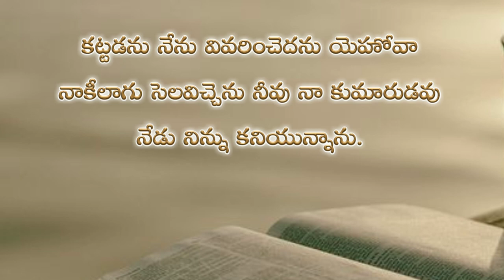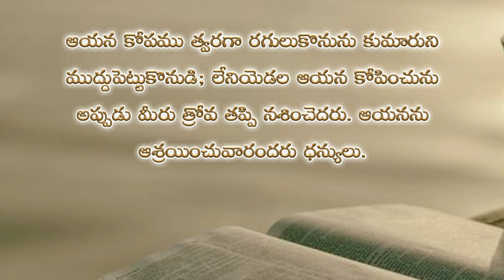Psalms 2nd chapter in telugu | కీర్తనల గ్రంథము రెండవ అధ్యాయము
Psalms | Psalms in telugu | Psalms 2nd chapter | Psalms in telugu | keerthanala grandhamu | కీర్తనల గ్రంధము